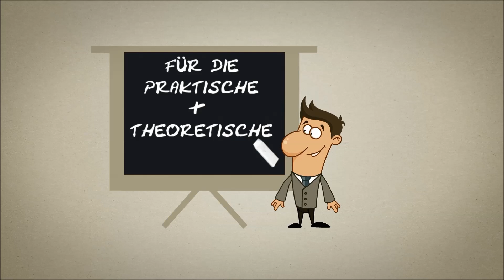Interview mit Smudo - Fanta 4 - Die Fantastischen Vier - Fahrschule - Führerschein - Fahrstunde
Am Nürburgring hatte ich das Glück "Smudo" von den Fantastischen Vier für die Internetfahrschuel zu interviewen. Sehr sympatisch und offen beantwortet Smudo meine vier Prominentenfragen zum Thema Autofahren und Führerscheinausbildung